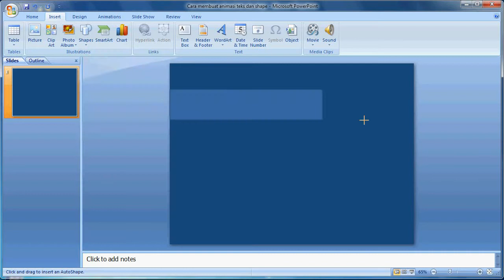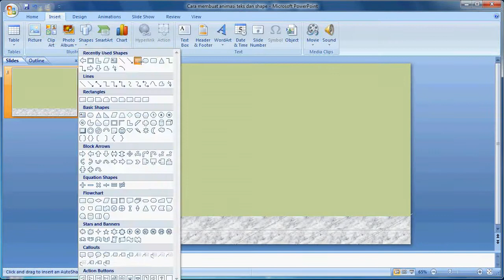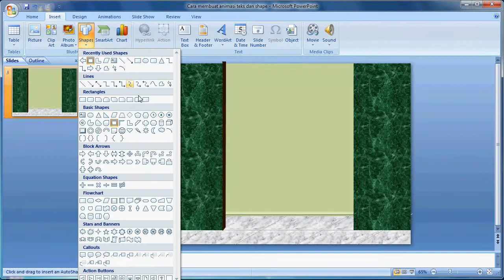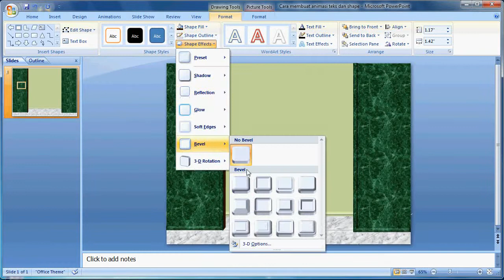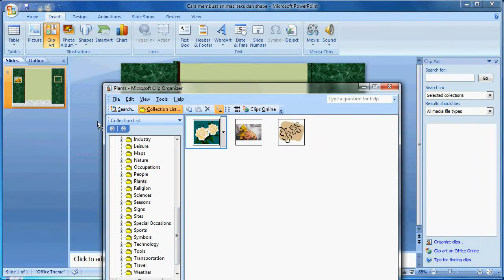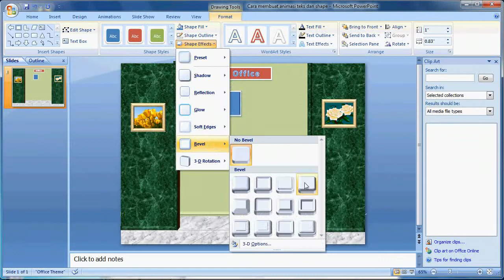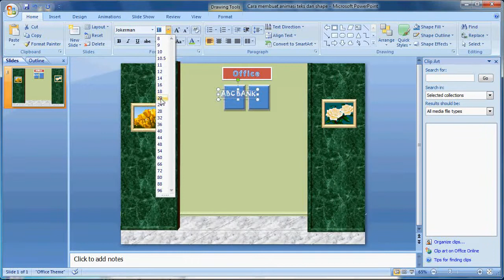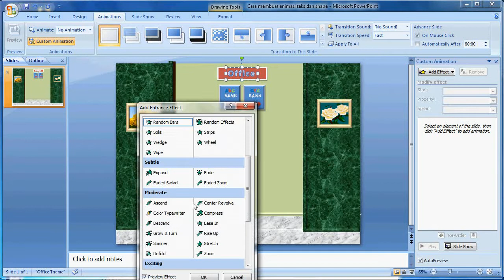Tutorial powerpoint 2007 |Cara Membuat Animasi PowerPoint Teks dan Shape (11)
Tutorial belajar cara mudah video membuat animasi powerpoint teks dan shape dengan custom animations di Microsoft Office PowerPoint 2007.